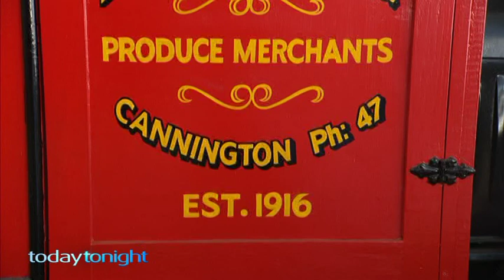Today Tonight - Richgrow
AIR DATE: Monday 11th August, 2014
The amazing new technology turning tonnes of food waste into clean energy. It's the multi-million dollar facility in Jandakot that's leading the world in finding a green solution to our global waste problems. Developed by a local company - better known for their gardening products - Alison Fan goes Behind the Bottom Line with Richgrow